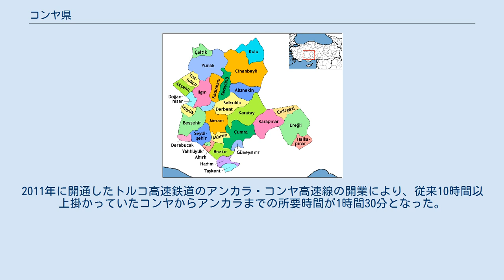コンヤ県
コンヤ県 (コンヤけん、トルコ語:Konya il) はトルコ中南部、中央アナトリア地方の県。
 県都はコンヤ。
トルコの中でも最大の県である。
人口は99万人のムスリムと8万人のキリスト教徒という構成であり、多くが農業、牧畜を行っている。
 ベイシェヒル近郊のベイシェヒル湖はトルコで3番目に大きい。
 古代にはイーコニウムとして知られ、12世紀-13世紀にはセルジューク朝トルコの首都として繁栄した。
 オスマン帝国時代、コンヤはアナトリア半島の州であり、パンフィリア、ピシディア、フリギア、リュカオニア、キリキア、カッパドキアにまたがる州であった。
 この州は1864年、古い州であるカラマニア州とアダナ州の西部アダナ、南東アナトリアの一部を再編して作られた。
その後さらにアダリア県 (現在のアンタルヤ県) 、ブルドゥル県、ハミドアバド県 (現在のウスパルタ県) 、コンヤ県、ニーデ県の5つ県に分割された。
 工業は絨毯織りと、綿や絹の織物、鉱工業はクロム、水銀、辰砂、銀含有鉛、岩塩が彫られていた。
また麻、綿、布製品、米などの穀物、コーヒー、家畜、塩、鉱物、石油、アヘンも生産されていた。
 コンヤ県にはトルコ国鉄が横断しており、終点はスミルナ (現在のイズミル県) まで続いていた。
2011年に開通したトルコ高速鉄道のアンカラ・コンヤ高速線の開業により、従来10時間以上掛かっていたコンヤからアンカラまでの所要時間が1時間30分となった。
将来1時間15分に短縮される計画である。